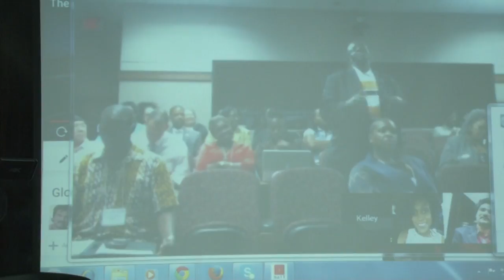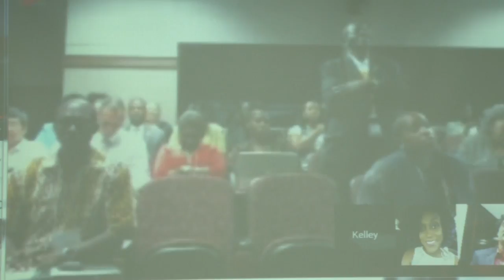Mr. Santosh Talaghatti addressing Online Global Conference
An online Global Conference was organised in which Mr. Talaghatti addressed the experts round the globe. He discussed the consequences of this initiative in long run and also about the beneficiary aspects of this concept which would lead to the development of our society. Mr. Talaghatti also  put forward his views that global classroom program is an excellent platform for Cultural and Knowledge exchange between India and the other countries. He said that hundreds of schools would be connected with Global Classroom Initiative for social empowerment.